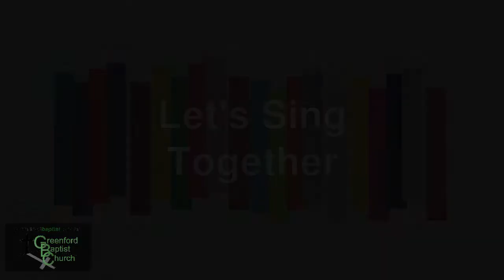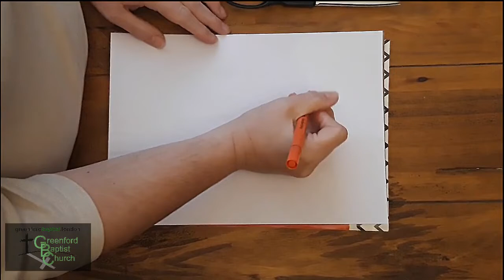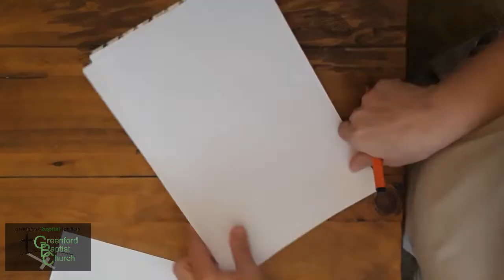Sunday Club - 14 June 2020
You can also join our regular Sunday worship on our YouTube Channel.